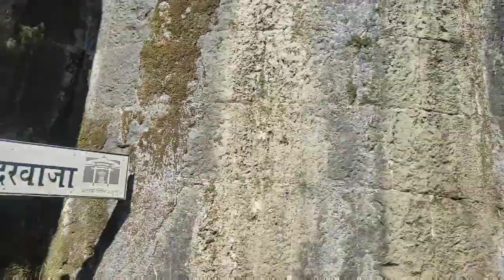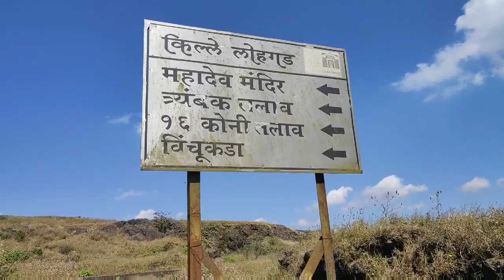Lohagad Forts Of Maharashtra!Easiest Trekking Lohagad Forts Near Pune Maharashtra Vloger Amir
Lohagad Forts Of Maharashtra!Easiest Trekking Lohagad Forts Near Pune Maharashtra

Vlogger Amir
In this video we will guide how to reach lohagad fort.and it's a amazing place, specially in monsoon, we will show you amazing views  & also waterfall.
You can walk 5 to 6 km up from Malavli station, there are local taxis which take you up the fort just 20 minutes.
This is an amazing trek for all trek lovers as well as beginners.